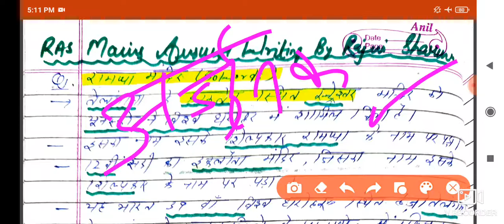28 July 2021 यूनेस्को विश्व धरोहर: तेलंगाना का रामप्पा मंदिर#dailyras mains answer writing